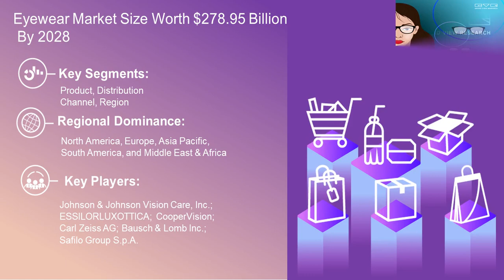Eyewear Market Size Worth $ 278.95 Billion By 2028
The rising popularity of fast fashion among millennials is encouraging eyewear manufacturers to design affordable and attractive eyewear. To quickly respond to fast fashion trends and attract fashion enthusiasts, eyewear designers regularly come up with new designs and patterns. This offers new revenue generation opportunities to companies by acquiring new customers and ensuring continuous business relations with existing customers. Eyewear providers are diversifying their service offerings to enhance the customer buying experience and to build better business relations.